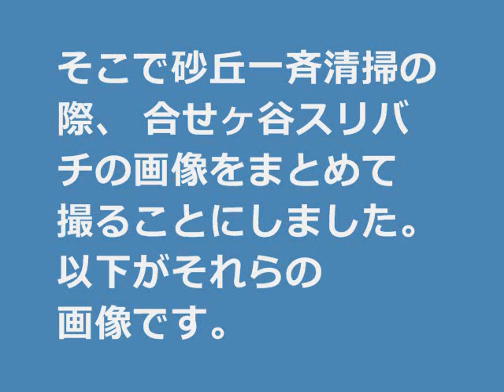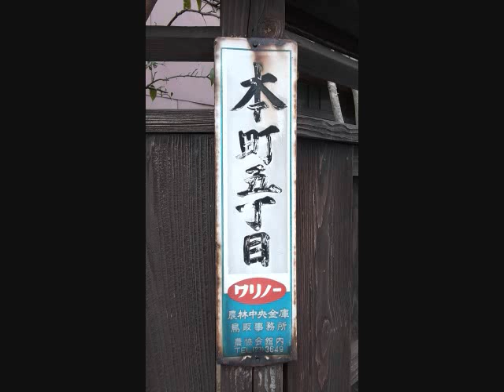鳥取砂丘の合せヶ谷スリバチ Big hollows in Tottori Sand Dunes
鳥取砂丘にはスリバチと呼ばれる窪地が何か所かあります。大きなものは「追後スリバチ」と「合せヶ谷スリバチ」の２か所です。
その内、追後スリバチは「砂の美術館」から近いこともあり、比較的、行きやすいです。
一方、合せヶ谷スリバチは砂丘トンネル東出口と有島武郎歌碑の間にありますが、防砂林に覆われていて、なかなか見つけにくいです。インターネットで見られる画像も私の知る限り極めて少ないです。
そこで砂丘一斉清掃の際、 合せヶ谷スリバチの画像をまとめて撮ることにしました。また、 「おまけ」として、砂丘大橋から見た風景、丸山橋から本町５丁目にかけての袋川土手の画像、鳥取市中心部の本町通りの画像もつけておきました。
【Big hollows in Tottori Sand Dunes】
①Oigo Suribachi, a big hollow in Tottori Sand Dunes
②Awasegatani Suribachi, a big hollow in Tottori Sand Dunes
【Appendix】
①Scenes seen from Sakyu Ohashi Bridge
②Bank of Fukuro River, from Maruyama to Honmachi
③Honmachi Street
‹BGM›Love Is Losing（Mary Kadderly）